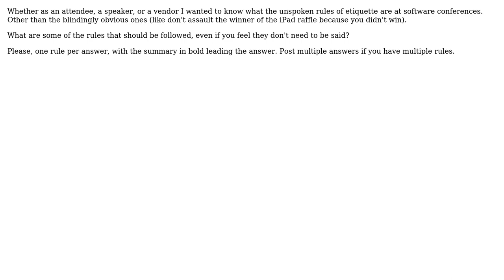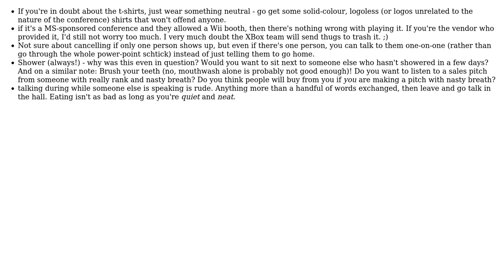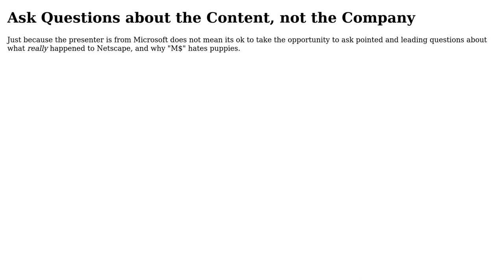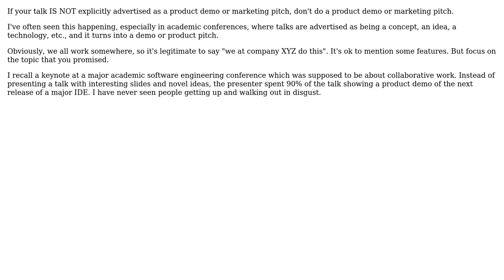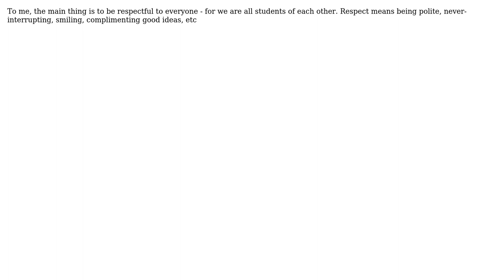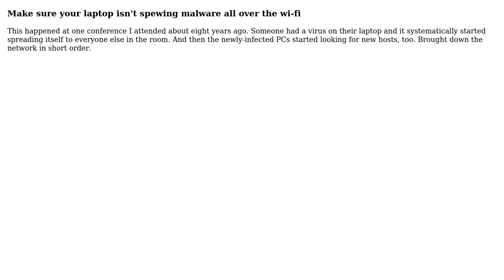Software Engineering: What rules of etiquette should be followed at software conferences?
With thanks & praise to God, and with thanks to the many people who have made this project possible! | Content (except music & images) licensed under CC BY-SA | Music | Images & others | With thanks to user Uri user shemnon user Ryan Hayes user Peter Turner user JeffO user Isaac A. Nugroho user GWLlosa user gnat user FrustratedWithFormsDesigner user Chris Smith user Caffeinated user Barry Brown user Adam Lear and the Stack Exchange Network Trademarks are property of their respective owners. You are responsible for your own actions.